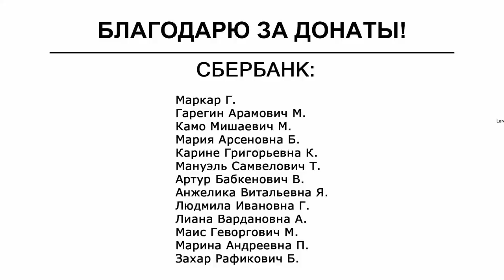Россия сама сделала свой выбор в Закавказье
Карта Сбербанка (Россия): 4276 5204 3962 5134
Карта банка АВВ (Армения): карта 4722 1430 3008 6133